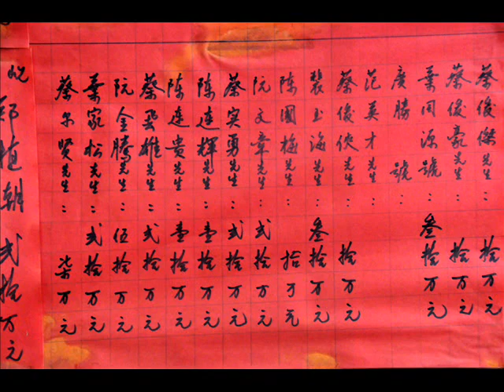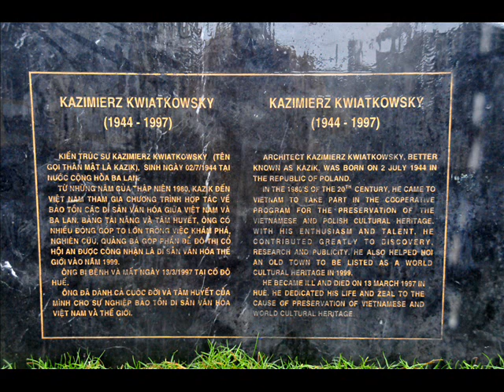VIETNAM - ANCIENT TOWN HOI AN, TOWN DA NANG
Hội An  pronunciation is a city on the coast of the South China Sea in the South Central Coast of Vietnam. It is located in Quảng Nam province and is home to approximately 120,000 inhabitants.

The city possessed the largest harbour in Southeast Asia in the 1st century and was known as Lâm Ấp Phố (Champa City). Between the seventh and 10th centuries, the Cham (people of Champa) controlled the strategic spice trade and with this came tremendous wealth. The boats still used today in Hội An probabl have the same hull shape as those used by the Champas for ocean voyages.

The former harbour town of the Cham at the estuary of the Thu Bồn River was an important Vietnamese trading centre in the 16th and 17th centuries, where Chinese from various provinces as well as Japanese, Dutch and Indians settled. During this period of the China trade, the town was called Hai Pho (Seaside Town) in Vietnamese. Originally, Hai Pho was a divided town with the Japanese settlement across the "Japanese Bridge"(16th-17th century). The bridge (Chùa cầu) is a unique covered structure built by the Japanese, the only known covered bridge with a Buddhist pagoda attached to one side.

In 1999, the old town was declared a World Heritage Site by UNESCO as a well-preserved example of a Southeast Asian trading port of the 15th to 19th centuries, with buildings that display a unique blend of local and foreign influences. Big role in this has polish architect Kazimierz Kwiatkowski called "KAZIK"

Hội An attracts a fair number of tourists, also being a well-established place on the backpacker trail. Many visit for the numerous art and craft shops and tailors, who produce made-to-measure clothes for a fraction of the Western price. Several Internet cafés, bars and restaurants have opened along the riverfront. Hội An is famed for its centuries old cao lầu noodle.[citation needed] The town is also famed for its unique lanterns.